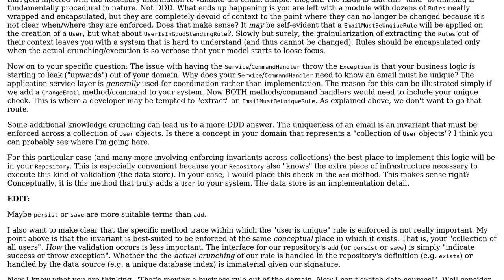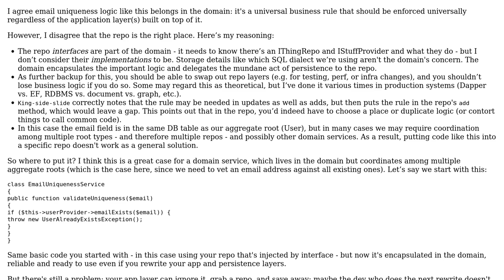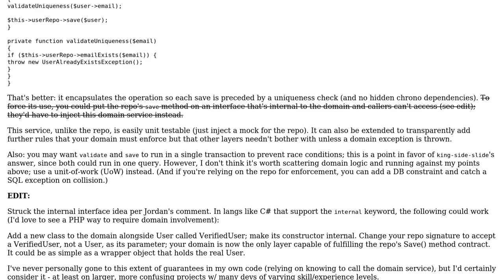Software Engineering: Exceptions in DDD (2 Solutions!!)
Software Engineering: Exceptions in DDD

With thanks & praise to God, and with thanks to the many people who have made this project possible! | Content (except music & images) licensed under CC BY-SA | Music | Images & others | With thanks to user yadiv user Prophasi user king-side-slide and the Stack Exchange Network Trademarks are property of their respective owners. You are responsible for your own actions.